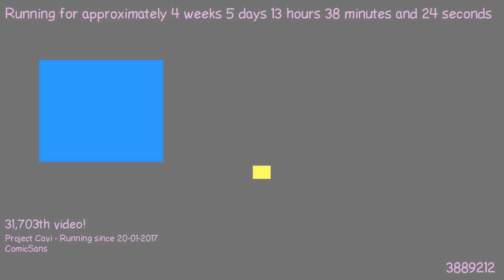1487850152 - Webdriver Cavi - H